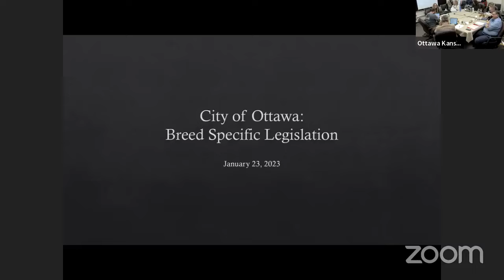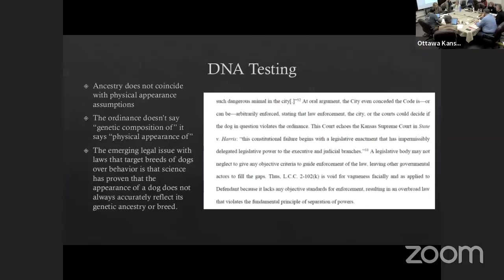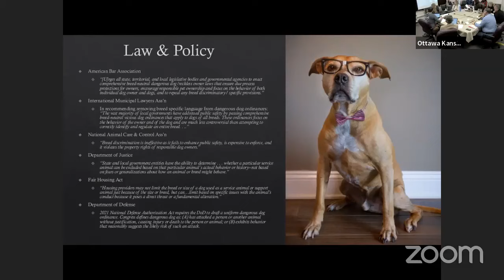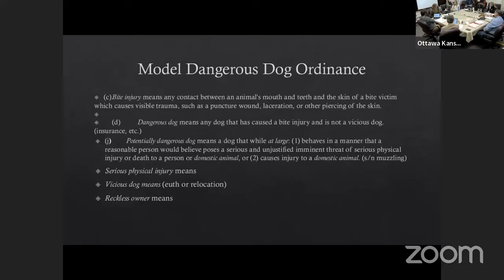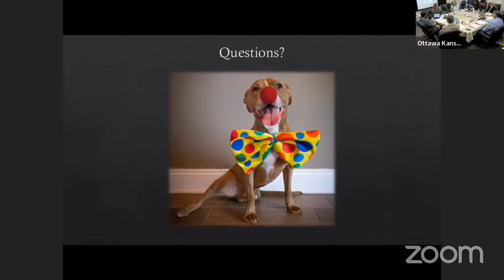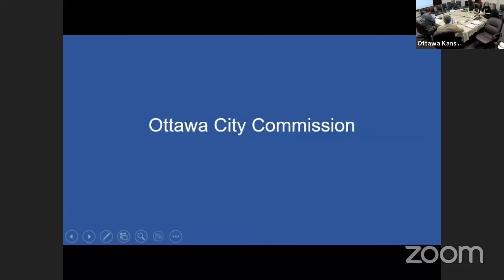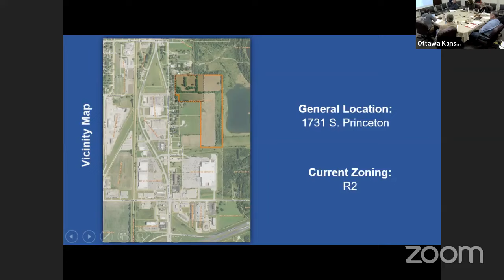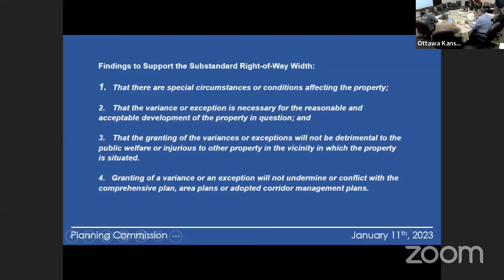01-23-23 Study Session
The City of Ottawa, KS 1-23-23 Study Session